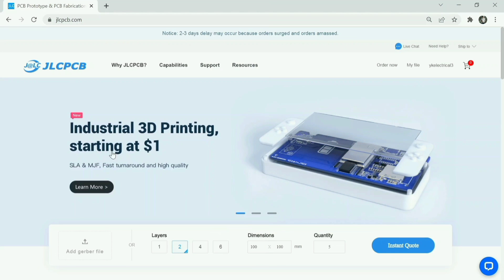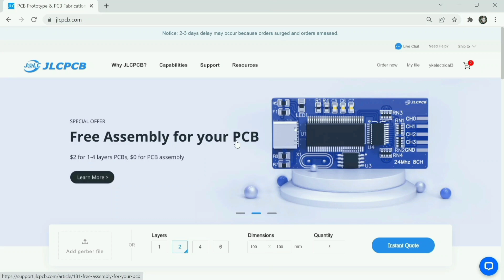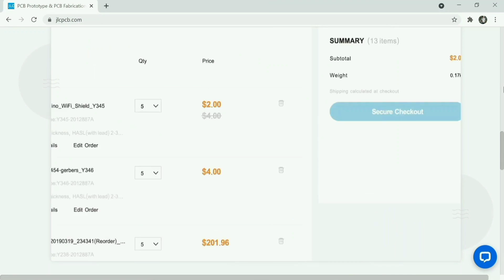Build your own automatic street light control circuit using LDR - Save Energy ~ Save Money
An automatic street light is a device that uses a light-dependent resistor (LDR) to turn on and off a street light automatically. The LDR is a sensor that detects the amount of light in its surroundings. When the amount of light decreases, such as at night or during a cloudy day, the resistance of the LDR increases. This change in resistance is used to trigger a switch, which turns on the street light.

The automatic street light system has several benefits. It conserves energy by only turning on the light when it is needed, and it can also improve public safety by providing lighting in areas that may not have been lit before. In addition, the system can be set to turn on and off at specific times, allowing for further energy savings.

Overall, the automatic street light using an LDR is a simple yet effective way to improve energy efficiency and public safety in our communities.

Requirements
1X : BC547 TRANSISTOR
1X : LDR
1X : 10K OHM RESISTANCE
1X : 10K OHM VARIABLE RESISTANCE
1X : 2 PIN TERMINAL BLOCK
1X : 5VDC RELAY